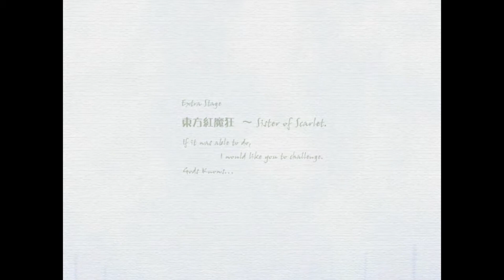Touhou 6 Embodiment of the Scarlet Devil Normal Marisa B 1CC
Parts have been cut in and pasted I beated Marisa B Off camera it took awhile so I used a replay I didn't notice Replay fast fowards texts so I used my other video of Marisa's A 1CC and pasted parts where the text scrolls slowly other then that its raw footage so please don't think anything shady is going on! Thank you and enjoy your watch time!

Main Game Story:

During a peaceful summer in Gensokyo, an unnatural scarlet mist appears without warning and covers much of the land. It is strong enough to block out the sun, causing the affected areas to become dark and cold. Reimu Hakurei, a shrine maiden working at the Hakurei Shrine, feels it is a shrine maiden's duty to find the cause of this unnatural weather. Marisa Kirisame, a magician, hopes that the person casting the spell will have some interesting items to collect. Depending on who you choose, only one of these two heroines actually goes out and investigates.

The heroine travels toward the island of a lake where the mist seems to originate from. Before reaching her destination, the heroine is intercepted by Rumia, who was traveling by the lake's edge, and then Cirno, who called the lake her home. However, Rumia and Cirno were not related to the source of the mist. Upon reaching the island, the heroine is immediately attacked by many guards. The offensive is led by Hong Meiling, who is unsuccessful in driving away the intruding heroine from the premises. After the fight, the heroine enters the Scarlet Devil Mansion, certain that the person causing the mist is inside. The heroine first looks through a dim library, where Patchouli Knowledge tries to stop the heroine from proceeding any further. The heroine then reaches the main hallways, where the chief maid Sakuya Izayoi also tries to stop the heroine from reaching her mistress. After the long journey, the heroine comes face to face with the Scarlet Devil herself, Remilia Scarlet, on the balcony of the Scarlet Devil Mansion. Remilia reveals that the scarlet mist was created so that she could feel comfortable walking out during the day. After a fierce battle, Remilia is defeated and things return to relative normality in Gensokyo.

Chapters:

0:14 Stage 1 Half
0:48 Stage 1 Midboss
1:03 Stage 1 Other Half
2:01 Stage 1 Boss
2:57 Stage 2 Half
3:41 Stage 2 Midboss
3:57 Stage 2 Other Half
4:53 Stage 2 Boss
6:33 Stage 3 Half
7:38 Stage 3 Midboss
8:05 Stage 3 Other Half
9:03 Stage 3 Boss
10:46 Stage 4 Half
11:55 Stage 4 Midboss
12:04 Stage 4 Other Half
14:12: Stage 4 Boss
16:14 Stage 5 Half
17:10 Stage 5 Midboss
17:45 Stage 5 Other Half
19:13 Stage 5 Boss
21:18 Stage 6
22:06 Stage 6 Midboss
23:30 Stage 6 Final Boss
27:26: Good Ending No. 6
29:09 Staff Roll